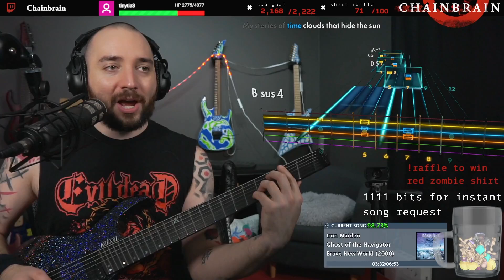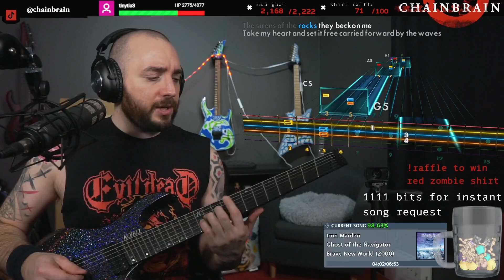Iron Maiden - Ghost Of The Navigator | Rocksmith 2014 Gameplay | Rocksmith Metal Gameplay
Chainbrain plays Iron Maiden "Ghost Of The Navigator" of the Album "Brave New World" in Rocksmith 2014! E Standard